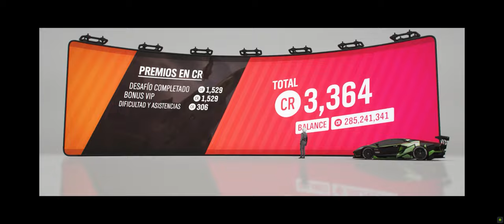Forza Horizon 4 - SUPER 7 [Salto 300 LFE Edition]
SUPER 7
Salto 300 LFE Edition

Autor: AntaresStrigon
Demostración de este evento creado para todos.

AMN.inc